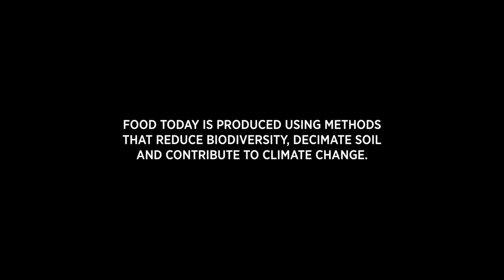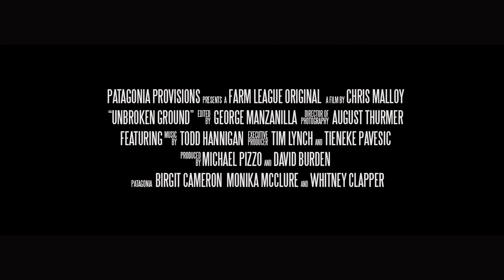Unbroken Ground (Trailer)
Our food choices are deeply connected to climate change. Food will play a critical role in the next frontier of our efforts to solve the environmental crisis. Join us to celebrate the release of Unbroken Ground, a compelling new film by Chris Malloy that explores four areas of agriculture that aim to change our relationship to the land and oceans. Watch the film and hear from a panel of speakers – including filmmaker Chris Malloy and Birgit Cameron, Director of Patagonia Provisions- and taste Patagonia Provisions’ organic food sourced from our partners featured in the film. Visit Patagonia Provisions to learn more about the food we offer and what makes us different.